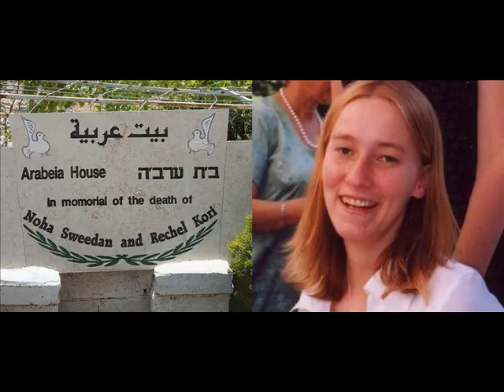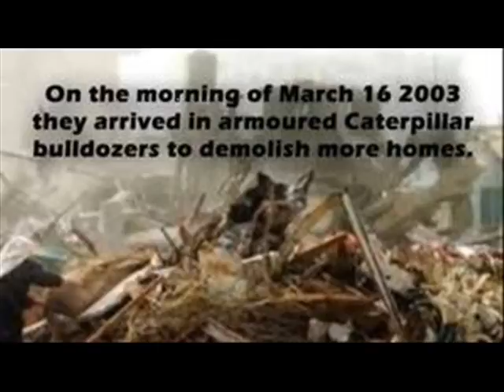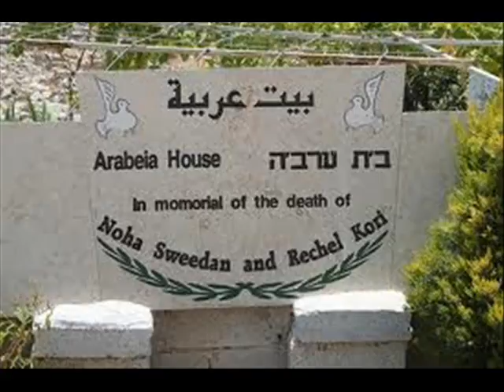Rachel Corrie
A tribute to Raceal Corrie.